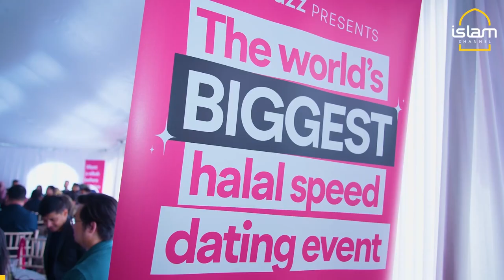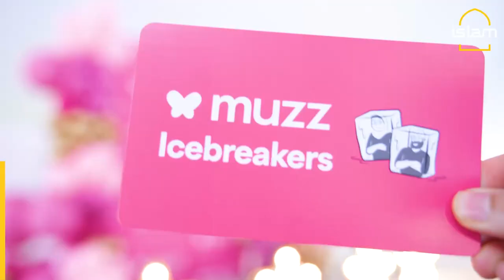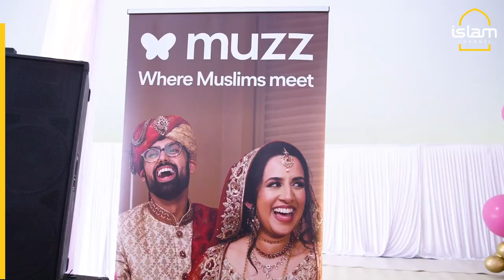RECORD-BREAKING HALAL SPEED DATING EVENT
We went to the world's biggest halal speed dating event organised by Muzz.